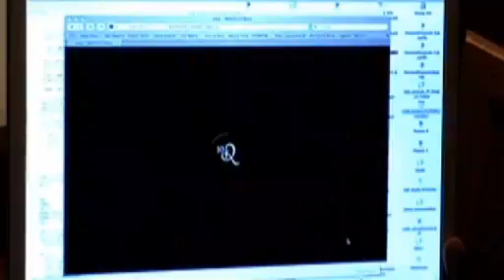10R: The Message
Get exclusive access to the home of 10R as he passes on a New Years message to his fans